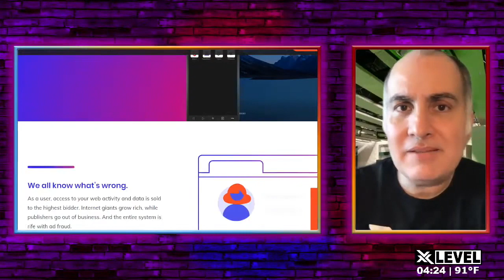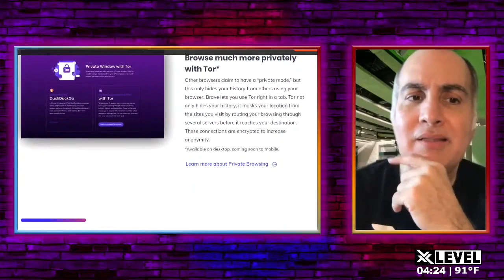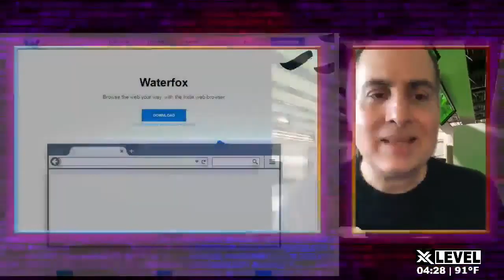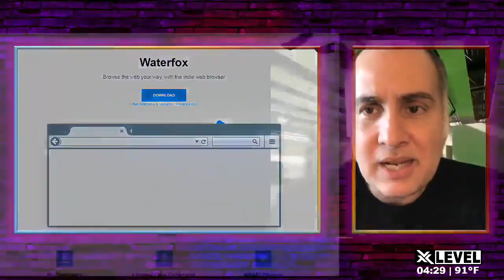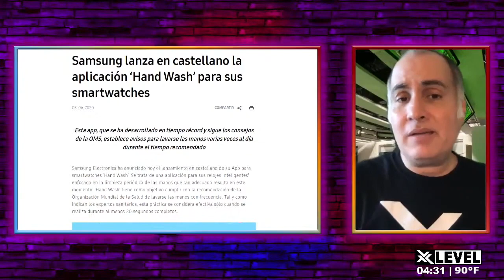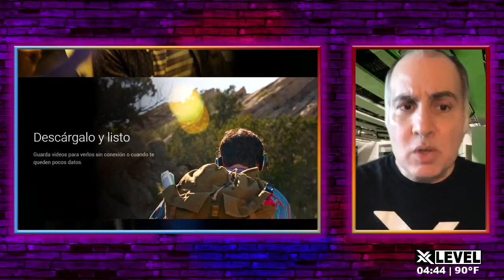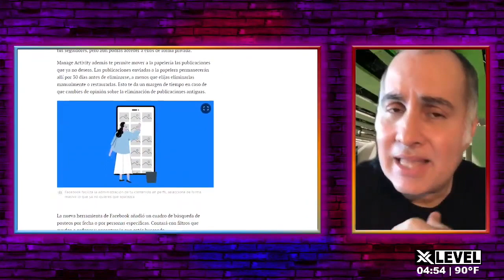GEEKY TALKS - 15 JUNIO 2020